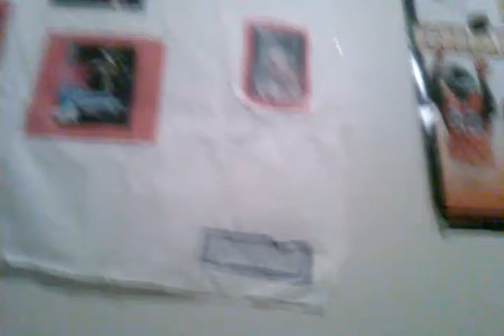Ernie babysits for Ted!